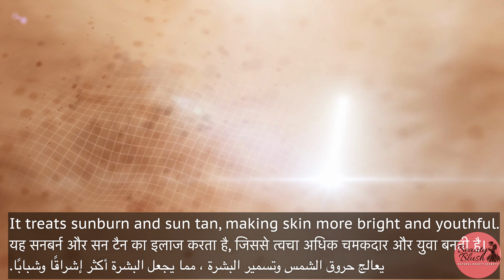Skin Whitening Home Remedies | Best Serum For Glowing Skin | Skin Whitening Treatment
This is the best skin whitening treatment at home you can prepare, for making this skin whitening serum we are going to use red lentils.
so why we are using red lentils for skin whitening?

Benefits of red lentils for skin -
The secret ingredient that gives lentils their long-lasting and intense flavour is carmine, a red pigment. Many studies have shown that carmine, a compound of natural beet, has antioxidant and anti-inflammatory properties that can improve the look of your skin.
The nutrients present in red lentils makes it one of the best natural exfoliator that helps in getting rid of dead skin cells, leaving the skin smooth and dirt free. It helps in fighting acne and blackheads too.
Red lentils are extremely good for your skin and can prevent issues like rapid aging and acne.
They can also be used to lighten the skin and get rid of tans.

00:00 Skin whitening home remedies
00:33 Benefits of skin whitening serum
01:35 Benefits of skin whitening home remedy
02:18 How to make serum at home
03:31 Homemade serum process
05:05 Benefits of red lentils for skin
05:45 Almond oil for face
06:02 Tea tree essential oil for face
06:40 How to store home remedies
07:09 How to use serum for skin whitening